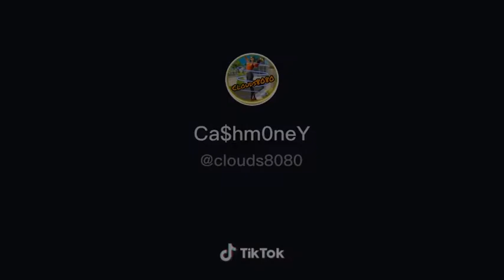poor kit he's just a child...😭😭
kit:why paw...😭😭*dies*